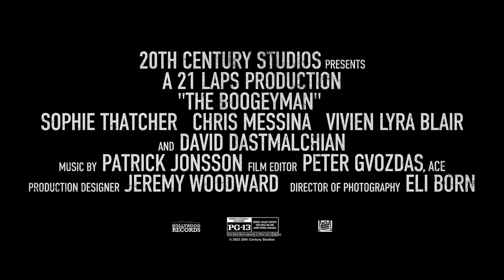THE BOOGEYMAN Trailer (2023) SUBTITULADO [HD] Stephen King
Únete al canal para recibir notificaciones de los próximos vídeos. SINOPSIS:- Primer vistazo a la adaptación cinematográfica de 'THE BOOGEYMAN' de Stephen King, protagonizada por Sophie Thatcher, Chris Messina, Vivien Lyra Blair y David Dastmalchian.

La película se estrena el 2 de junio en los cines.

# StephenKing